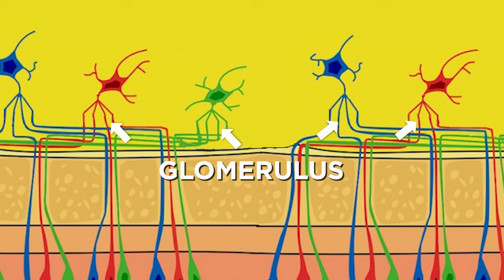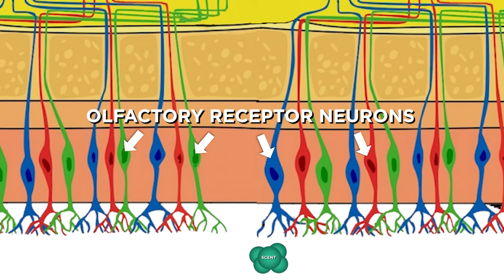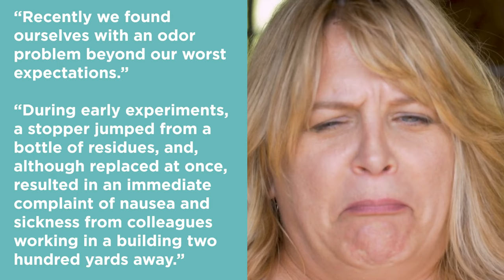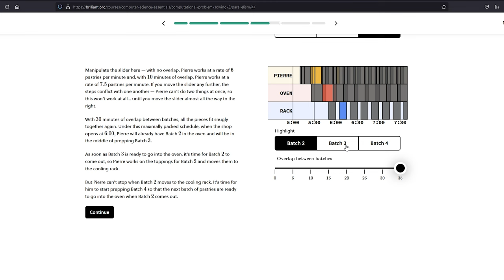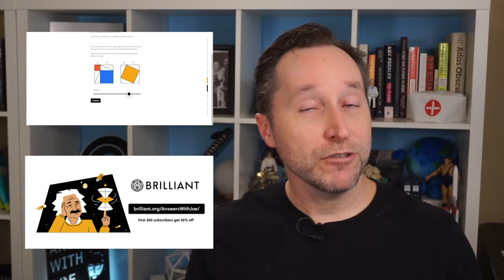How Scientists Accidentally Created The World's Worst Smell | Random Thursday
Get 20% of a premium subscription to Brilliant when you're one of the first 200 people to sign up
Thioacetone is a chemical whose smell is so bad, it's almost impossible to believe. Weirdly, it was created from a chemical that you can find in candy. But it opens up questions about how smell works and why we react to smells the way we do.